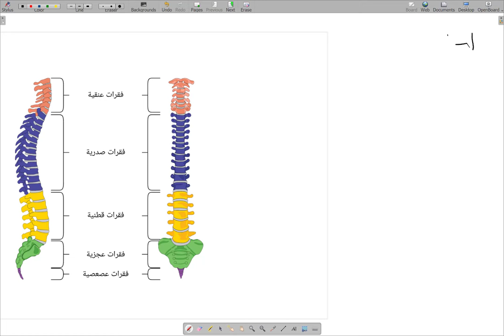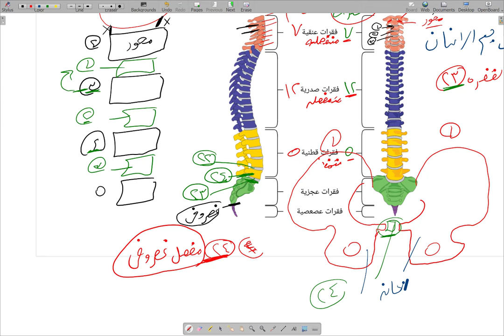حل سؤال علي فقرات العمود الفقري وعدد الاقراص الغضروفية